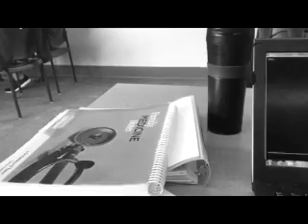"Where do I settle down?" for 3 Qaychak basses and Tympani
"کجاست جای رسیدن؟"
برای سه قیچک ‌باس و تیمپانی
حامد افشاری